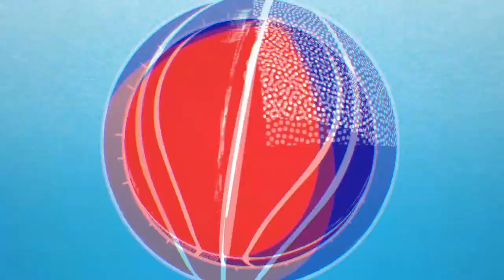Châlons-Reims vs Lyon-Villeurbanne (73-85) - Résumé - 2020/21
💥 La machine @ASVELTV est lancée !
🏀 Première victoire dans un match plus que disputé face à Châlons-Reims.